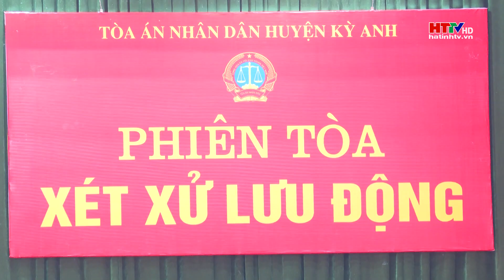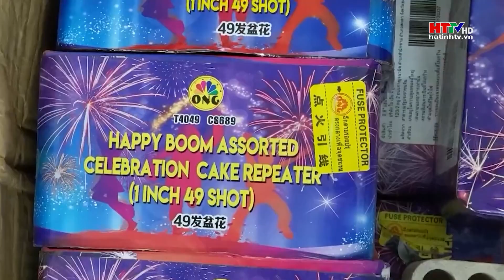Pháo nổ - Niềm vui nhỏ, hậu họa lớn | Tiêu điểm | Hà Tĩnh TV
Chỉ thị về việc cấm đốt pháo nổ đã được triển khai gần 30 năm, tuy nhiên từ đó đến nay chưa một năm nào ghi nhận không có tiếng pháo  và cũng chưa năm nào không xảy ra các vụ buôn bán, tàng trữ, sử dụng pháo trái phép. Câu hỏi đặt ra là những người trong cuộc được gì sau tiếng pháo?